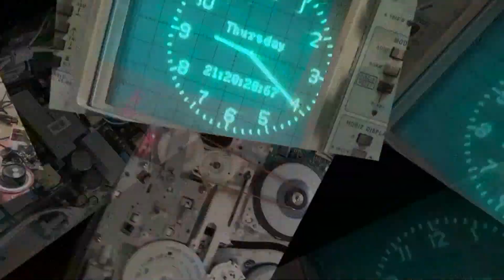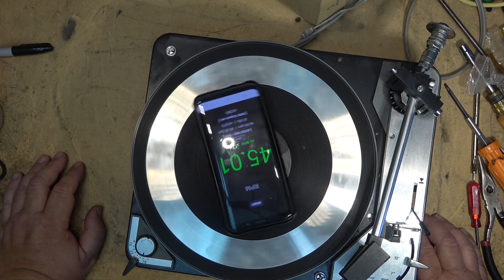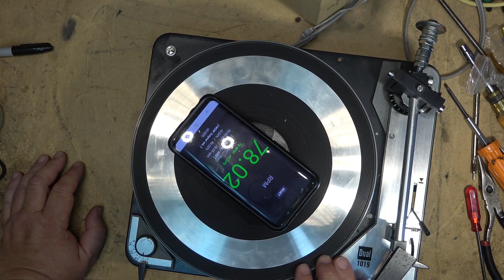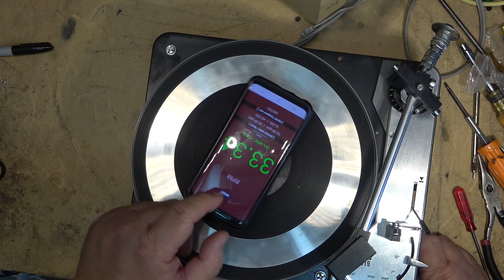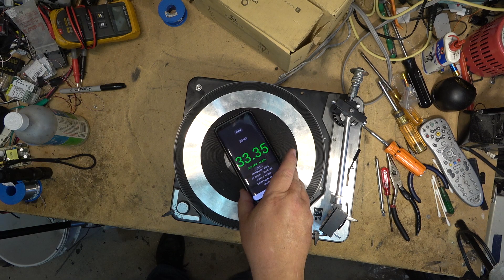Dual 1019 in the worst condition I have ever seen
This was a good turntable.
will it ever be a good table again?